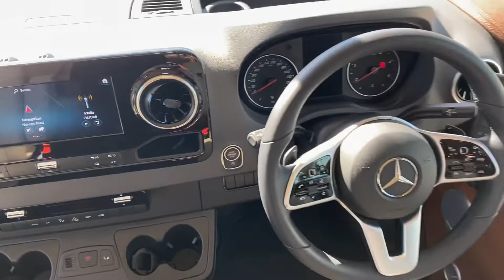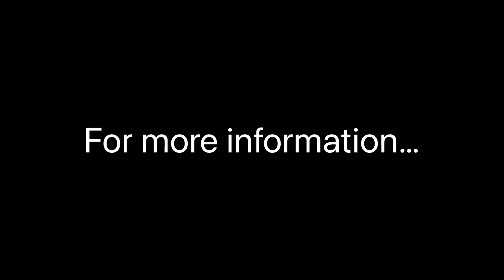2021 Carthago Chic Line 4.9L Superior Motorhome For Sale at Camper UK